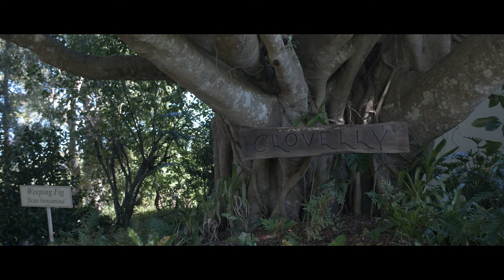Emily and Tim - Teaser trailer - Spicers Clovelly Estate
Emily and Tim married on the 11th May 2019 at Spicers Clovelly Estate, Montville

I love weddings, life, and everything about people!!! If I’m not shooting weddings I’m editing or hanging with the dogs or just chilling with my wife Di